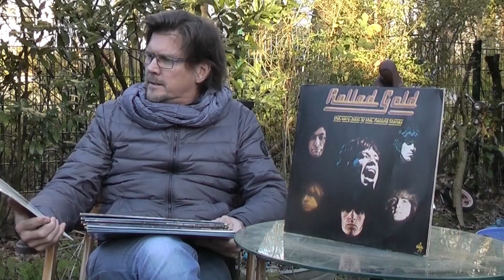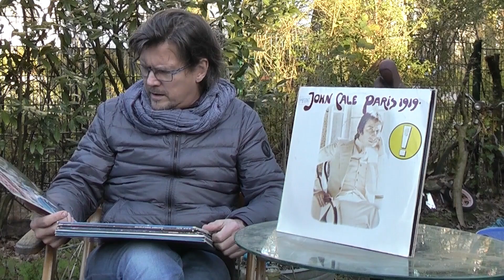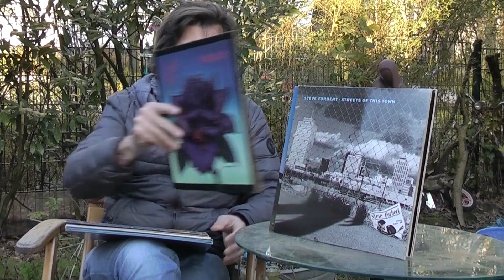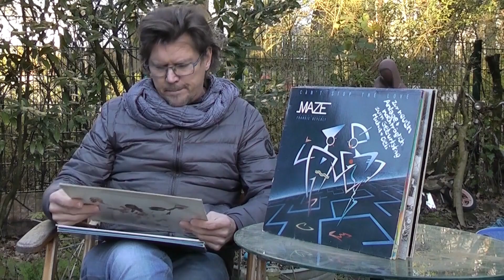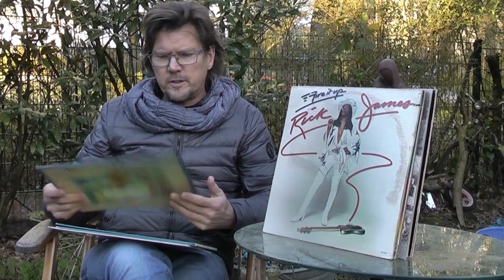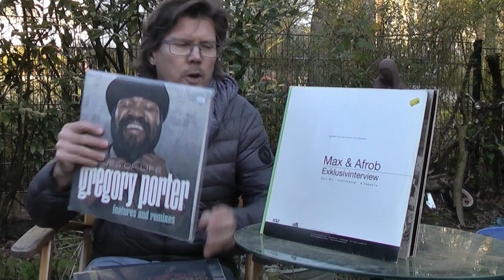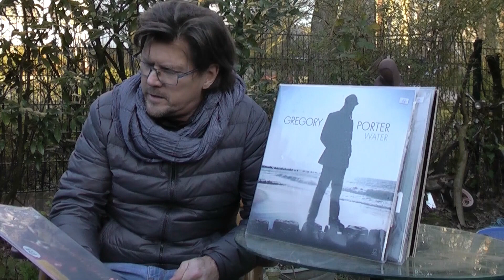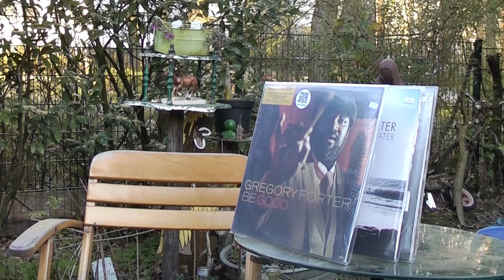Guido`s Plattenkiste - Vinyl Sammlung 183 - Schallplatten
ein paar tolle Neuzugänge im heimischen Garten präsentiert